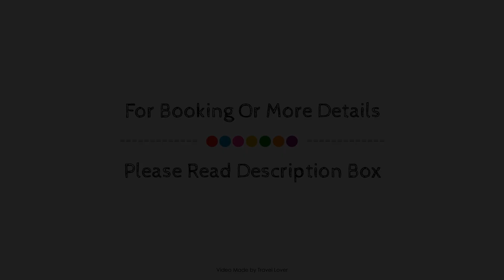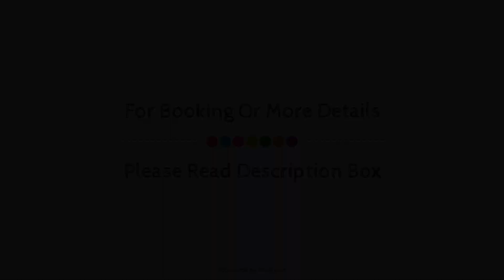Quality Inn and Suites Petawawa, Petawawa (ON), Canada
About Property:
Quality Inn and Suites Petawawa is a popular choice amongst travelers in Petawawa (ON), whether exploring or just passing through. Offering a variety of facilities and services, the hotel provides all you need for a good night's sleep. Free Wi-Fi in all rooms, Wi-Fi in public areas are just some of the facilities on offer. All rooms are designed and decorated to make guests feel right at home, and some rooms come with television LCD/plasma screen, internet access – wireless (complimentary), wake-up service, desk, alarm clock. The hotel offers various recreational opportunities. For reliable service and professional staff, Quality Inn and Suites Petawawa caters to your needs.
Searching For
1. Quality Inn and Suites Petawawa - Petawawa (ON)
2. Quality Inn and Suites Petawawa - Petawawa (ON) Virtual Tour
3. Quality Inn and Suites Petawawa - Petawawa (ON) Rooms
4. Quality Inn and Suites Petawawa - Petawawa (ON) Amenities
5. Quality Inn and Suites Petawawa - Petawawa (ON) Videos
6. Quality Inn and Suites Petawawa - Petawawa (ON) Offers
7. Quality Inn and Suites Petawawa - Petawawa (ON) Deals
Audio Credit:
Track Title: Blank Slate
Artist: VYEN